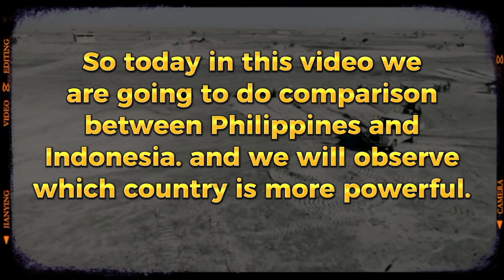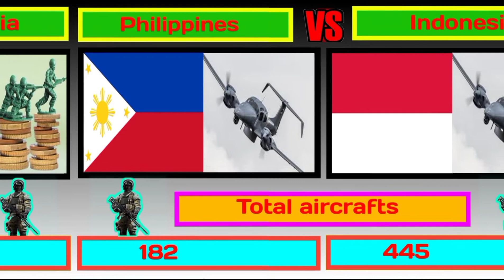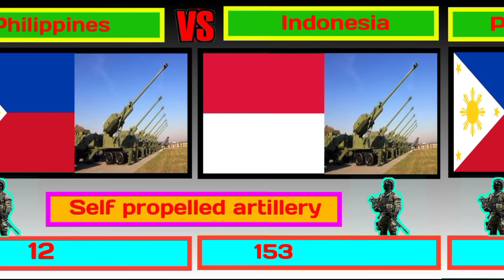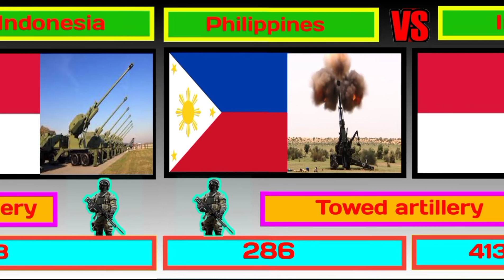Philippines vs Indonesia Military strength comparison 2022 || Indonesia vs Philippines military Army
About this video:- Philippines vs Indonesia Military strength comparison 2022 || Indonesia vs Philippines military Army

Your queries👇

Philippines vs Indonesia Military strength comparison 2022
Indonesia vs Philippines military Army
Philippines vs Indonesia Military strength comparison
Philippines vs Indonesia military power comparison
Philippines vs Indonesia military power comparison 2022
Indonesia vs Philippines military strength comparison
Indonesia vs Philippines military power comparison 2022
War military strength comparison between Indonesia and Philippines
War military strength comparison between Philippines and Indonesia 2022
Analysis of military strength of Philippines and Indonesia 2022 Note : All The Images/Pictures Shown In The Video Belong to respected owners not Us. We are not the Onwer of any pictures shown in the Video .

This video is based on research internet Which may not be 100% true. So there is no guarantee, all the information covered in this video is true. Some information is indicative and estimated because of lack of offical or upto date information.